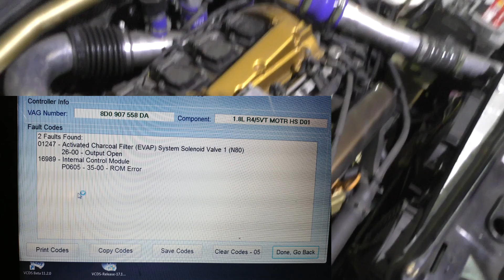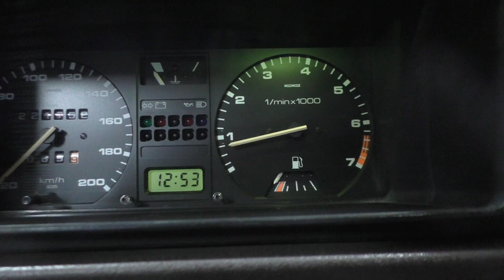Sterownik AJL w AGU - coś poszło nie tak + szybkie info co na kanale